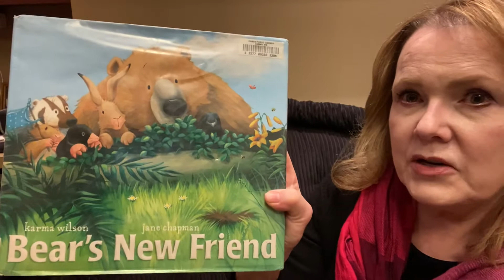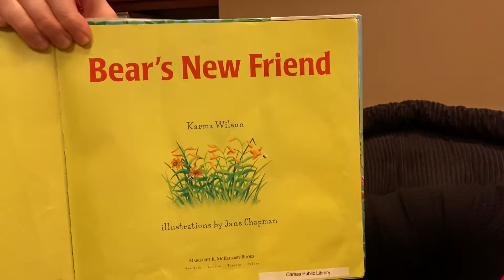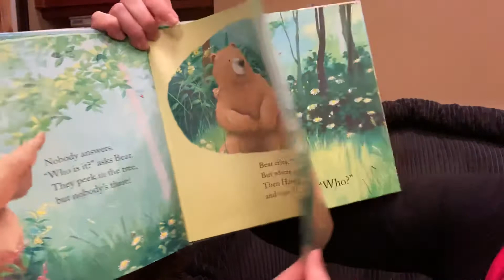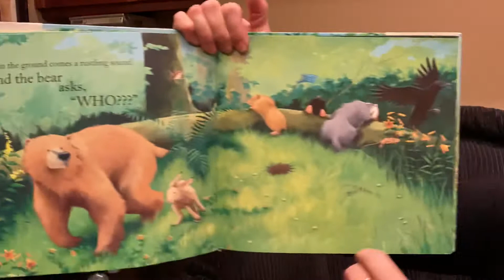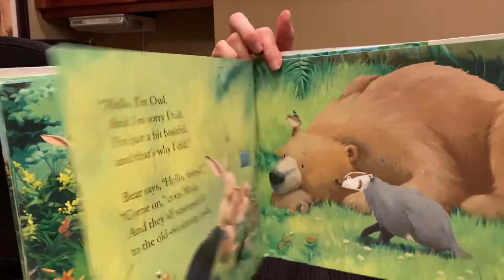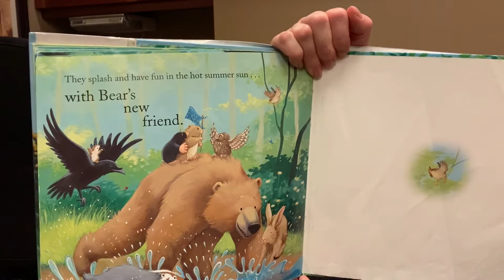Bear’s new friend